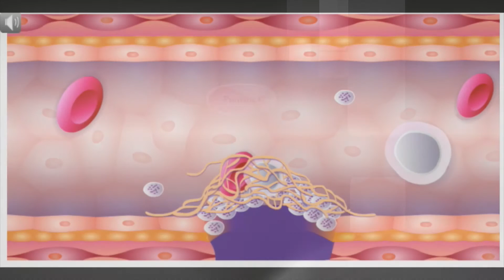Ajustement de l’anticoagulothérapie dans la pratique infirmière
Les infirmières jouent un rôle de premier plan dans le suivi des personnes sous anticoagulants, dont le nombre augmente chaque année. Cette formation vous permettra de parfaire vos connaissances afin de faciliter la prise en charge et le suivi de cette clientèle, notamment au regard de l'évaluation de la situation clinique de la personne et de l'ajustement du dosage de la warfarine.

Cette formation s'adresse aux infirmières intéressées par les activités de promotion de la santé, de prévention et de prise en charge globale des patients qui ont une condition de santé nécessitant une anticoagulothérapie, mais particulièrement aux infirmières des groupes de médecine de famille (GMF), des services courants, des soins à domicile et en pharmacie.